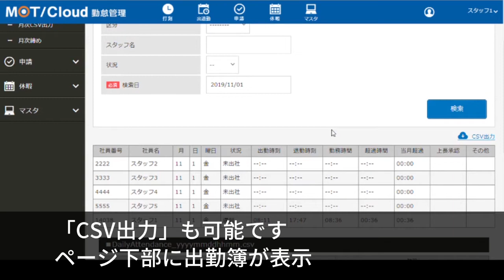MOT勤怠管理「出勤簿マニュアル」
MOTクラウド勤怠管理システムの休暇メニューの使い方を動画で紹介いたします。
・スタッフ毎の出勤簿の確認
・日次での出勤簿一覧の確認
出勤簿をクラウド上で一元管理が可能になります。
過去の出勤状況や当日の出退勤状況をPCやスマホから一目で把握できるため、神やエクセルでの管理に比べ格段に早く確実になります。